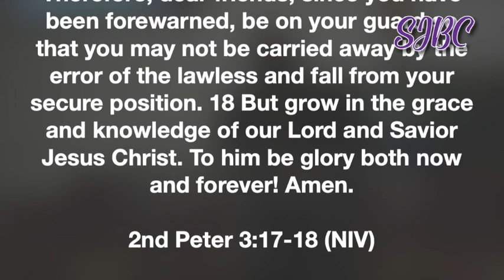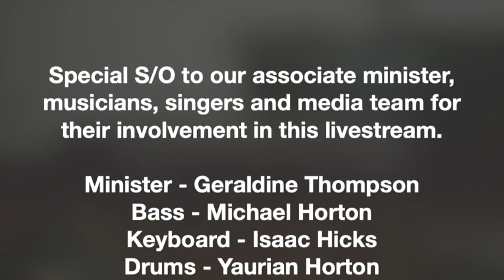SJBC - Grow 2nd Peter 3:17-18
Worship service for SJBC